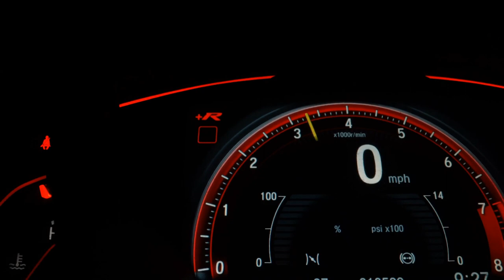FORD FUSION - 2013 - Santo André/SP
Dados do Veículo
Veículo: FORD / FUSION 2.5 16V
Ano: 2013/2013
Combustível: FLEX
Portas: 4 PORTAS
Câmbio: Automático
Cor: PRETA
KM: 79.000

✅ Air Bag
✅ Alarme
✅ Ar Condicionado
✅ Ar Quente
✅ Desembaçador Traseiro
✅ Direção Hidráulica
✅ Encosto de Cabeça Traseiro
✅ Freio ABS
✅ Teto Solar
✅ Travas Elétricas
✅ Vidros Elétricos
✅ Volante com Regulagem de Altura
✅ Limpador Traseiro
✅ Kit Multimídia
✅ Bluetooth
✅ Porta Copos
✅ Trava Elétrica Central
✅ Bancos Elétricos
✅ Direção Elétrica
✅ Ar Digital